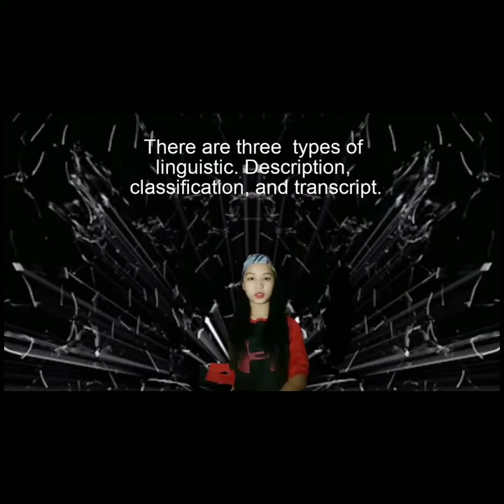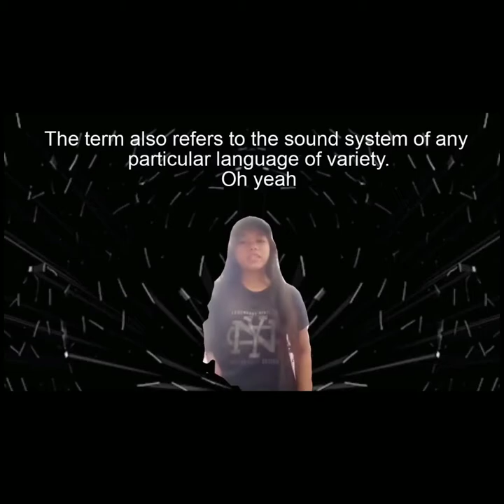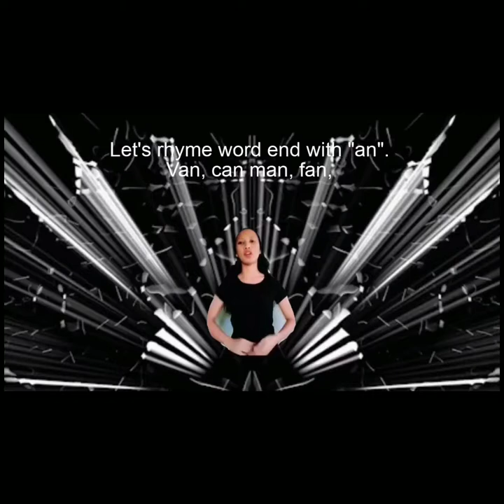Phonetics and Phonology Rap Song/ Project/ Educational Purpose.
Phonetics and Phonology,alphabet song,jack hartmann,learn to read,learning to read,letter sounds,parts of speech,phonics song,phonological awareness,reading skills,watch rick